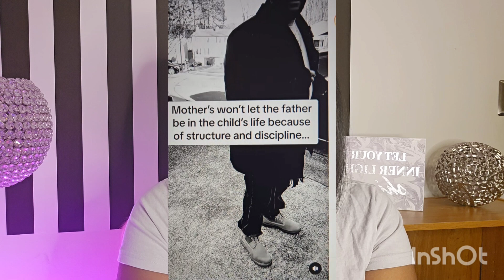Mother blocks father from being a proper dad to his son.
Never Play

$Shimgirl23